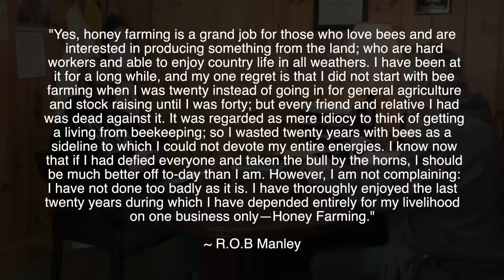Building a Full Time Bee Business (Part 3 of 3)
Part 3 of an interview with Bob Binnie ( @bobbinnie9872  ).